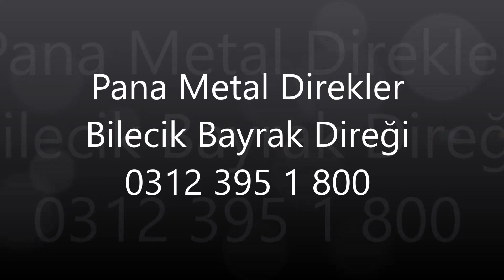Bayrak Direği Bilecik Sipariş: 0312 395 18 00 Pana Metal Direkler